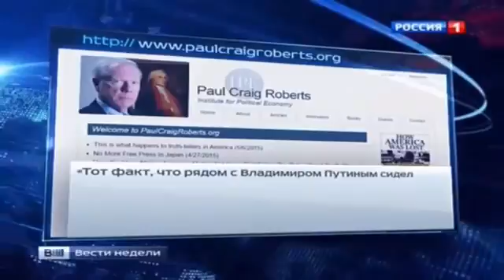Подробно о ЭКСТРЕННОМ визите Джона Керри в Сочи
Корреспондент журнала «Эксперт», кандидат политических наук Геворг Мирзаян в эфире программы «На Самом.

Главные новости страны, столицы, мира, качественная аналитика, острая публицистика и документалистика,всег.